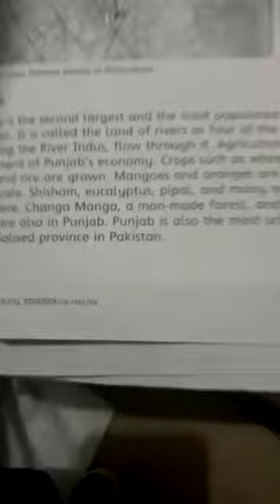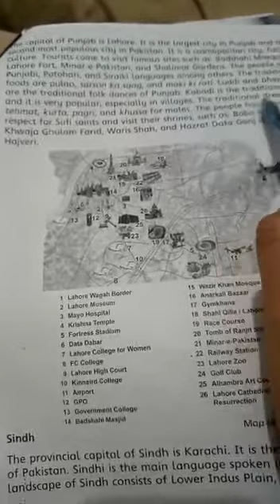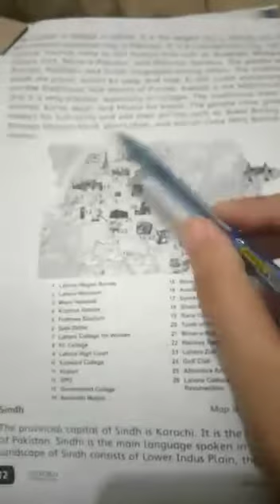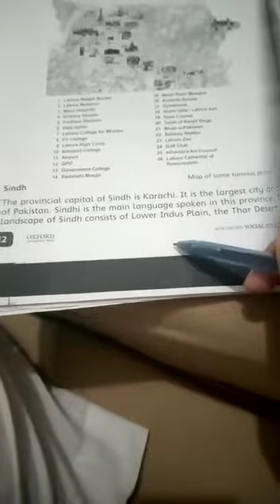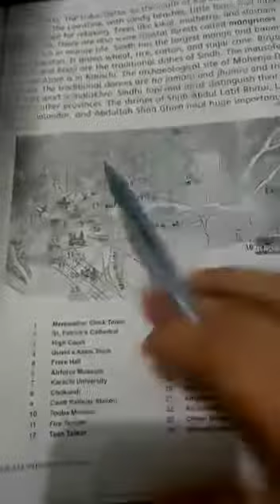S Studies Class 4 L#5